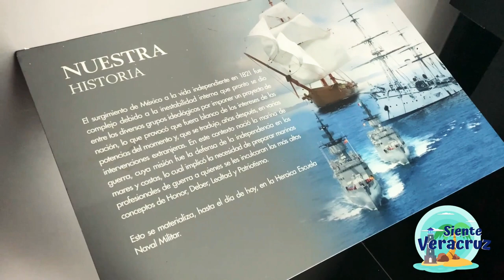VISITA A LA HEROICA ESCUELA NAVAL MILITAR ⚓🇲🇽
Este pequeño recorrido fue realizado por Siente Veracruz,  en las inmediaciones de la HENM ubicada en Anton Lizardo, Veracruz.
Le agradecemos su colaboración para poder compartirselos a ustedes.